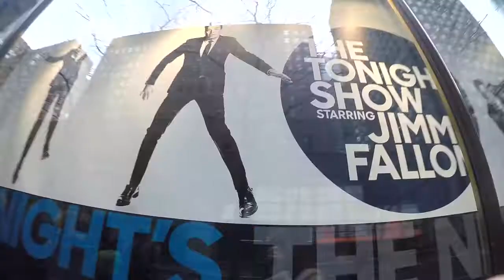Through the City—Short Film (NY City)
Hope you liked this short film I created on my quick trip to NY City!
More info⬇️☀

Lots of 💚,
Julia